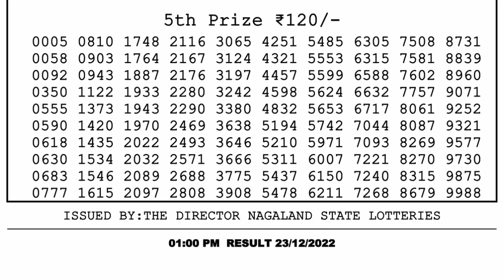🔴 Lottery Sambad Live 01:00pm 23/12/2022 Morning Nagaland State Dear Lottery Result Pdf Download